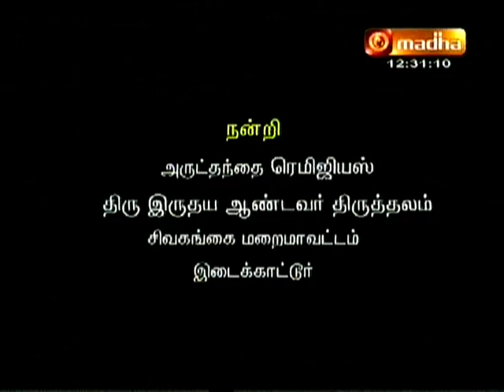Sacret Heart Church SIVAGANGAI History DVD Aug28 123219 0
SIVAGANGAI Sacret Heart Church